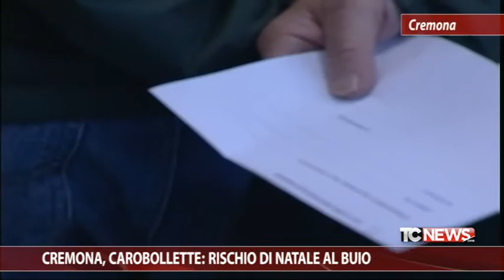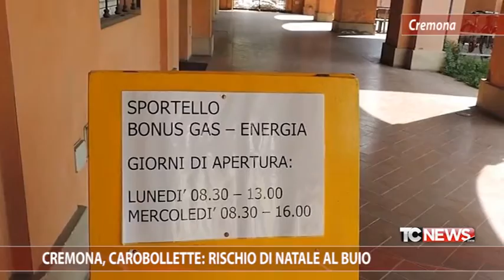Cremona, carobollette: rischio di Natale al buio